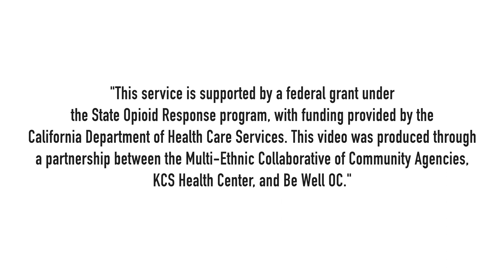How to Spot an Opioid Overdose and Administer Narcan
Do you know how to spot an opioid overdose? How about how to reverse one? This video goes over how to spot an opioid overdose, how to use Narcan nasal spray to reverse it, and how to use fentanyl testing strips to ensure substances aren't mixed with the dangerous substance.  If you know someone struggling with substance use disorder (SUD), learn more about medication assisted treatment